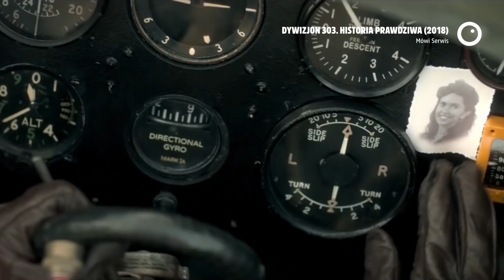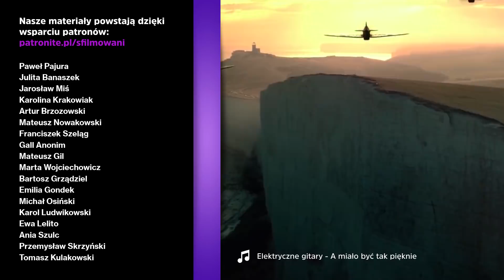Dywizjon 303, czyli ten z Adamczykiem - Recenzja #407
"Nie pomyl filmu 2: Ten z Adamczykiem", czyli w całości polskie podejście do historii Dywizjonu 303. Jak wypada na tle miernej brytyjskiej produkcji? O tym w odcinku :)

Jeśli oglądasz nas regularnie, możesz nas wesprzeć drobną kwotą pod tym adresem